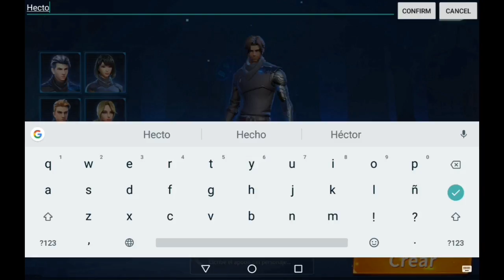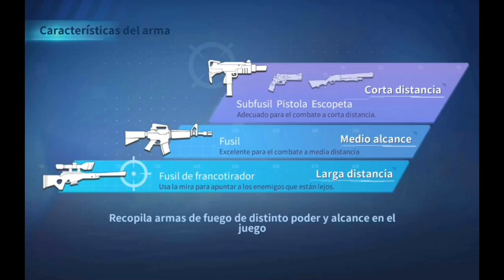Creative Destruction es el nuevo Fortnite! NVIDIA SHIELD TABLET K1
[ [ [ INFORMACIÓN IMPORTANTE ] ] ]

En nuestro facebook encontrarás información de interés:
➜ Página Facebook: